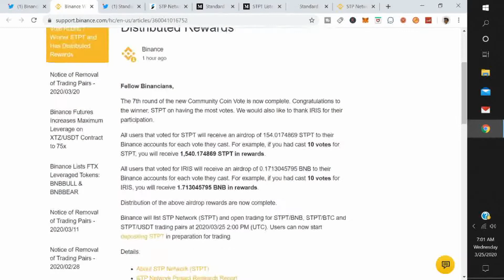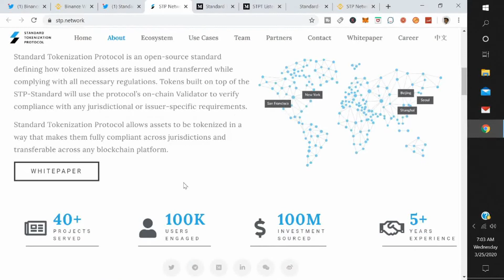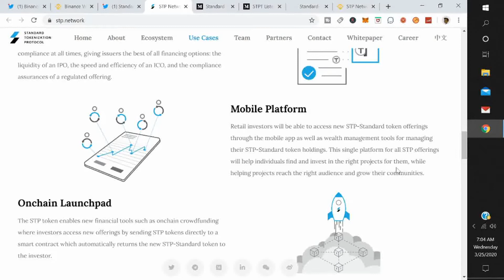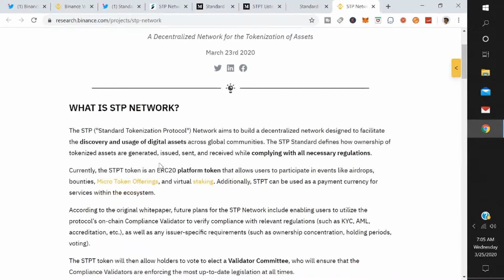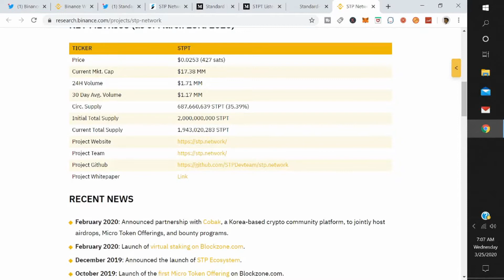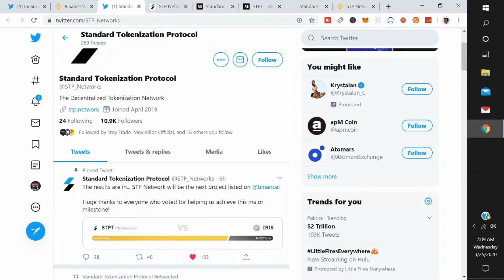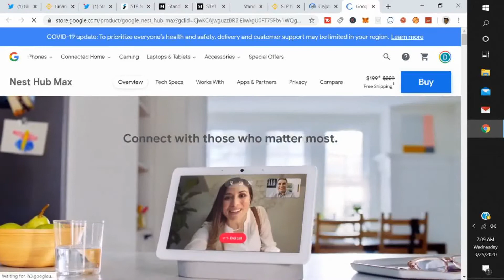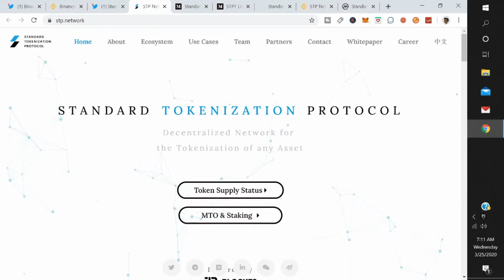Standard Tokenization Protocol STPT Token Coin Binance Winner Listing Price Prediction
1. This is a Educational and Information Channel.
2. I'm not a registered investment Advisor and i do not provide investment advice. Any investments are highly speculative and any losses are YOUR RESPONSIBILITY.
3. Do your own research before making any decisions.